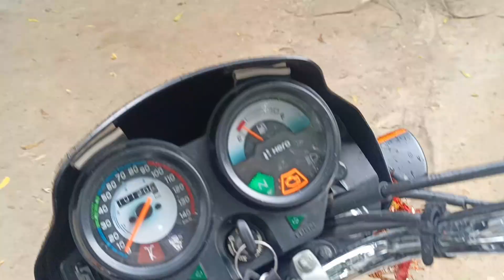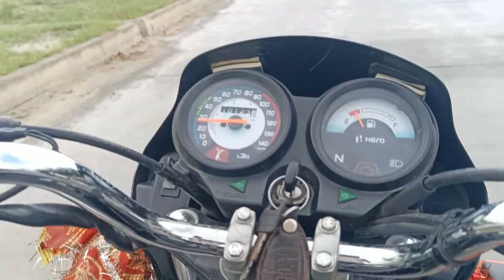Azamgarh ka purvanchal Expressive /🔥 Azamgarh ka purvanchal haive